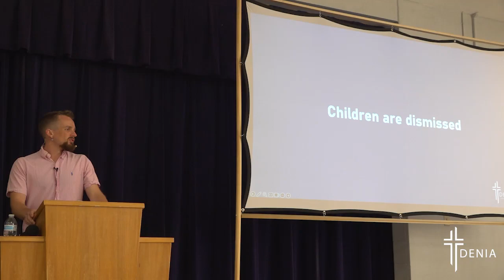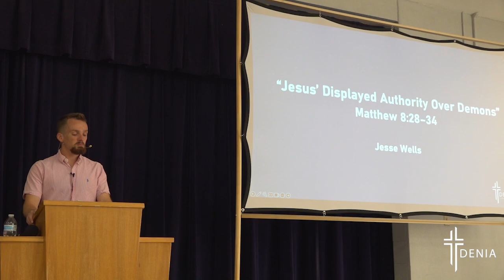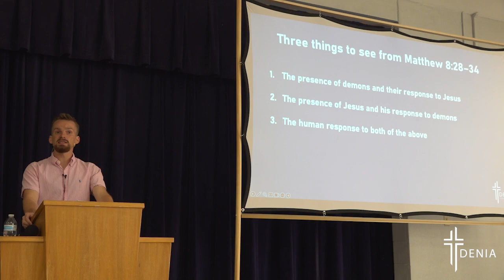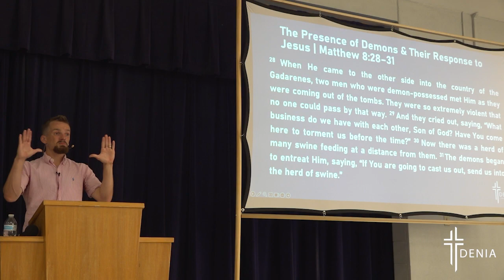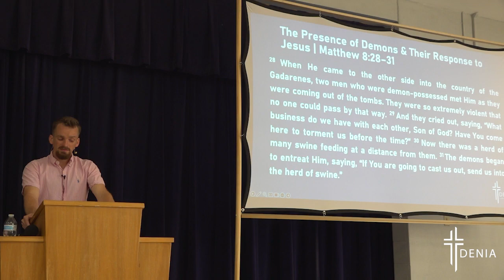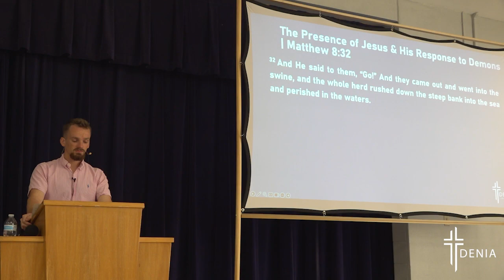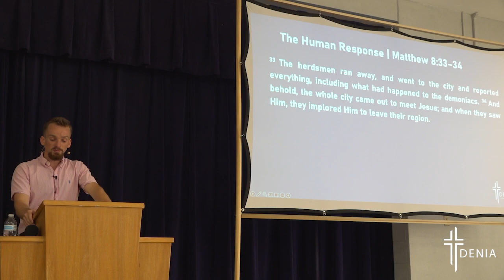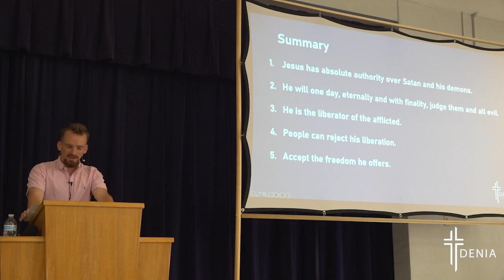Jesus' Displayed Authority Over Demons | Matthew 8:28-34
Jesse Wells | Matthew 8:28-34 | Denia Community Church - Denton, TX | deniachurch.com